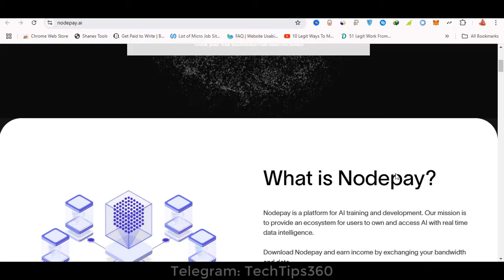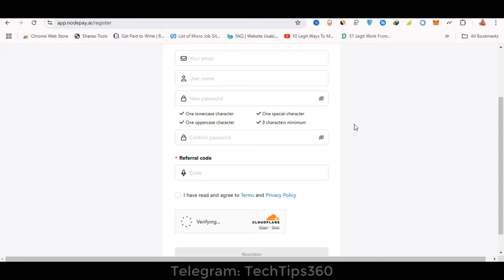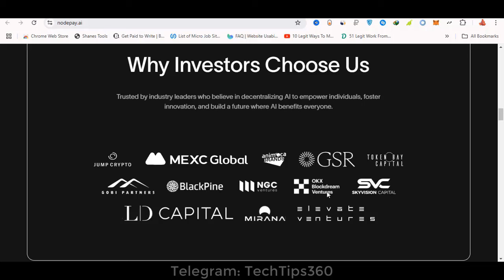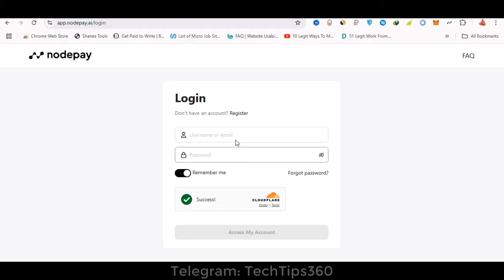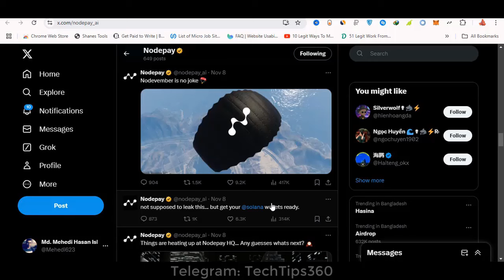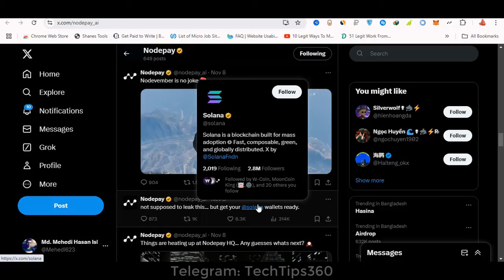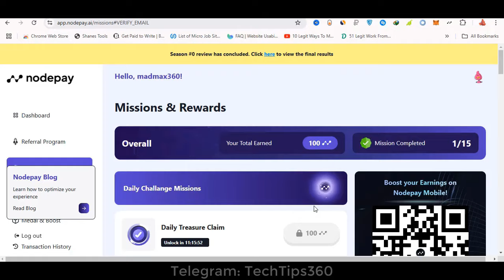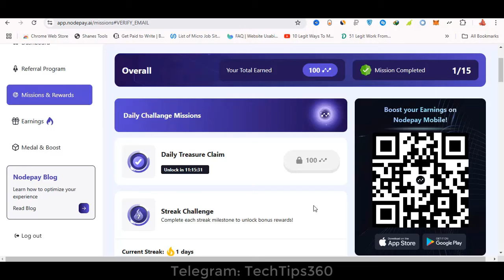Node Pay - এটা নাকি Biggest Airdrop ? কাজ করলে কি লাভ হবে ? Same as Grass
Related Search:
nodepay,
nodepay airdrop,
nodepay ai,
nodepay ai airdrop,
same as grass airdrop,
grass token price,
nodepay new update,
nodepay update,
nodepay airdrop update,
dawn airdrop,
nodepay similar airdrop,
nodepay extension,